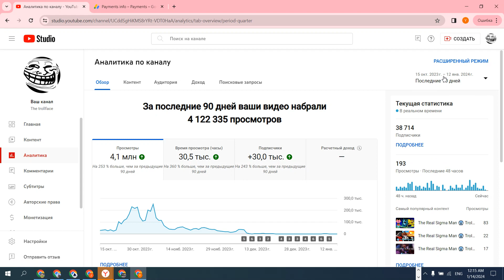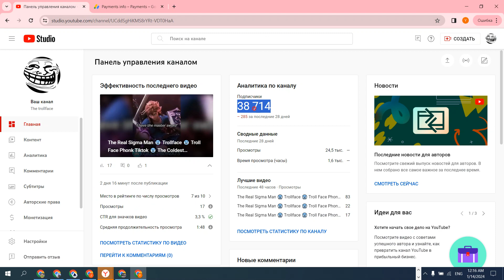N665 YOUTUBE KANAL SOTILADI 2023 PULATOV DILMUROD internetda pul ishlash youtube prosmotr ko'paytir